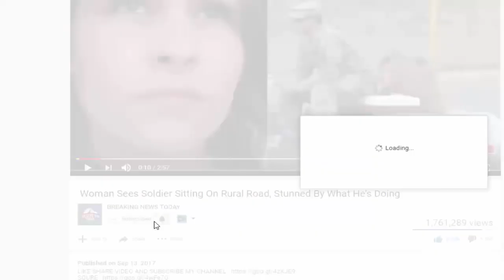NO MORE GAMES! Trump Just Issued Blunt Threat To Democrats Over Border Wall Construction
NO MORE GAMES! Trump Just Issued Blunt Threat To Democrats Over Border Wall Construction Source: When President Trump was on .

Channel BREAKING NEWS Share Latest News Everyday It is a useful information channel for everyone.